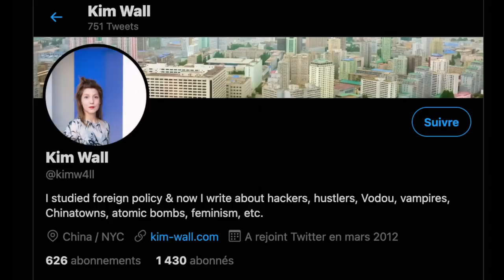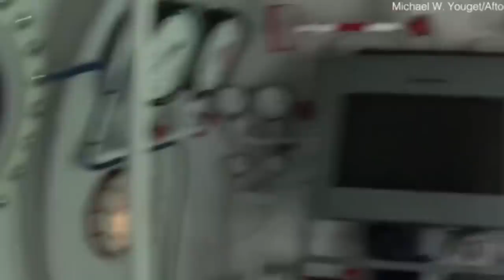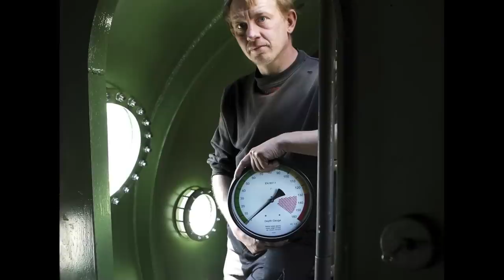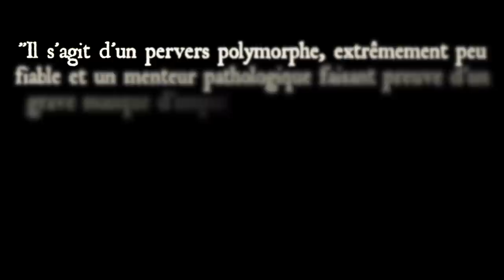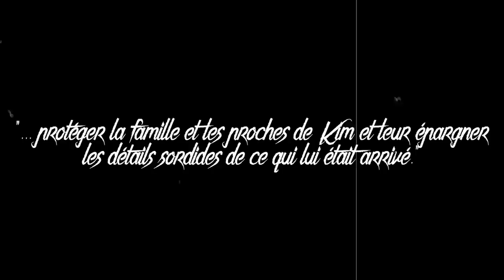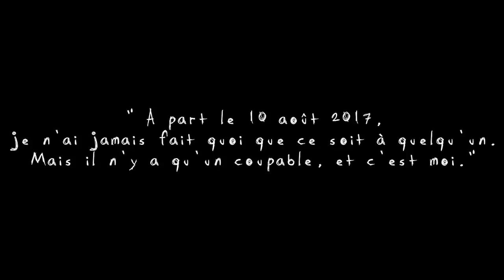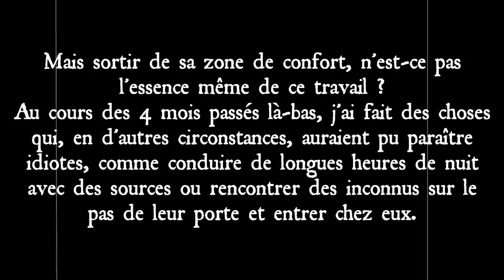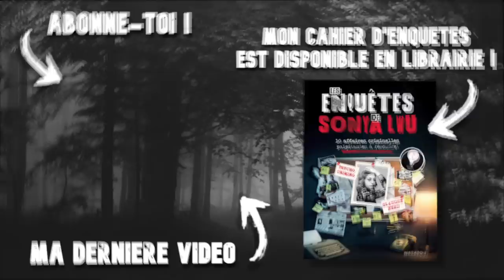Le meurtre de KIM WALL (affaire PETER MADSEN)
Le 10 août 2017, la journaliste suédoise Kim Wall disparaît après avoir embarqué dans le sous-marin du sulfureux constructeur danois Peter Madsen. 11 jours plus tard, une macabre découverte dans les eaux de la baie de Køge confirme le pire : la jeune femme a été assassinée.

Fun fact n°173 : pour construire Central Park, un petit village appelé Seneca dû être rasé et ses habitants furent expropriés.